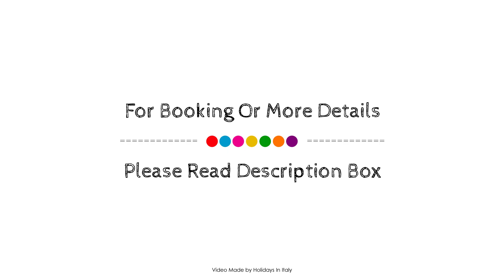Vinilia Wine Resort, Manduria, Italy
About Property:
Vinilia Wine Resort is conveniently located in the popular Manduria area. Featuring a satisfying list of amenities, guests will find their stay at the property a comfortable one. Service-minded staff will welcome and guide you at Vinilia Wine Resort. Each guestroom is elegantly furnished and equipped with handy amenities. The property offers various recreational opportunities. Discover all Manduria has to offer by making Vinilia Wine Resort your base.
Searching For
1. Vinilia Wine Resort - Manduria
2. Vinilia Wine Resort - Manduria Virtual Tour
3. Vinilia Wine Resort - Manduria Rooms
4. Vinilia Wine Resort - Manduria Amenities
5. Vinilia Wine Resort - Manduria Videos
6. Vinilia Wine Resort - Manduria Offers
7. Vinilia Wine Resort - Manduria Deals
Audio Credit:
Track Title: Subway Dreams
Artist: Dan Henig